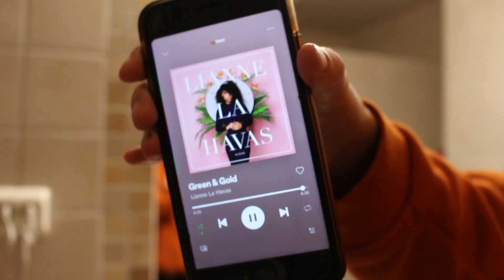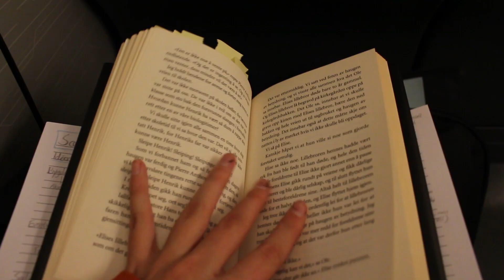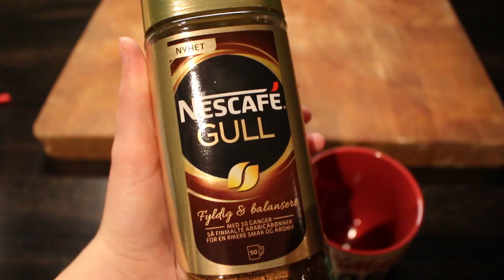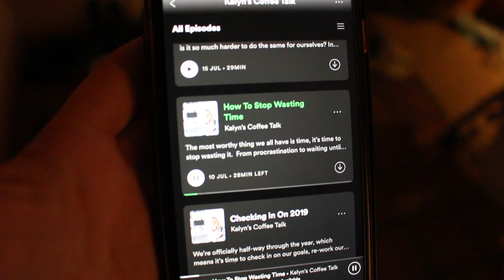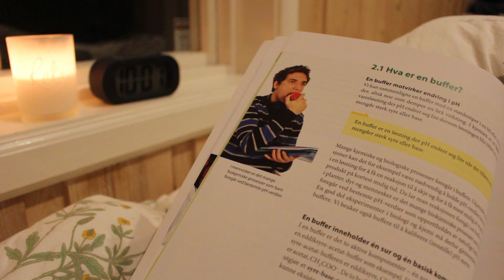hvordan hverdagen min faktisk er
Håper du likte dagens video! Husk å gi den en tommel opp, da hadde vi blitt kjempeglade! ♡
↓ SJEKK UT DETTE VÅRE HERLIGE SEERE↓

Ofte stilte spørsmål fra dere:
△ Hvor gamle er dere? Vi er 18 år, altså 01ere
△ Hvor lenge har dere hatt brukeren jentetips? Brukeren jentetips ble laget 12 mai 2014
△ Er dere søsken? Nei, vi er bestevenner
△ Hvordan kan jeg komme i kontakt med dere? Du kan sende oss mail, DM på instagram eller legge igjen en kommentar her på youtube.

- De videoene som er sponset blir alltid markert og blir snakket om videoene, og dere må huske at dere alltid kan stole på oss uansett! Vi er alltid ærlig med dere, og sier våre meninger.

♡ klem fra Birte og Madelene